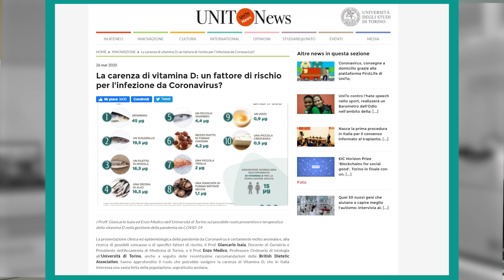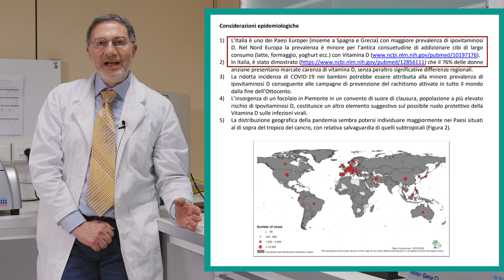Noi ci siamo - Vitamina D e Coronavirus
L'Università di Torino ha pubblicato uno studio preliminare che evidenzia il ruolo antiinfettivo della Vitamina D, ormone fondamentale nella modulazione del sistema immune e nella riduzione del rischio di infezioni respiratorie di origine virale.

Questo studio potrebbe suggerire il perché l'incidenza del COVID-19 sia maggiore nelle popolazioni di alcuni paesi, come l'Italia o la Spagna, piuttosto che altri. L'Italia infatti è uno dei paesi europei con maggiore carenza di Vitamina D nella sua popolazione.
Appare chiaro che la Vitamina D, e non solo, possa giocare un ruolo chiave nella gestione di questa emergenza sanitaria che coinvolge tutti da vicino.

Per maggiori approfondimenti:
Vitamina D e sistema immunitario, a cura del dott. Francesco Martelli:

Abbiamo anche realizzato un video più tecnico e approfondito